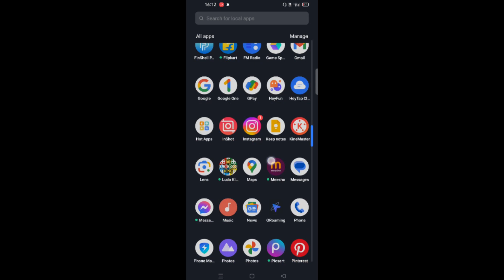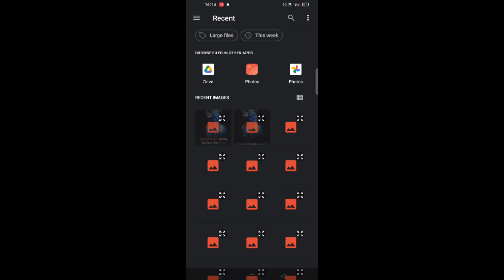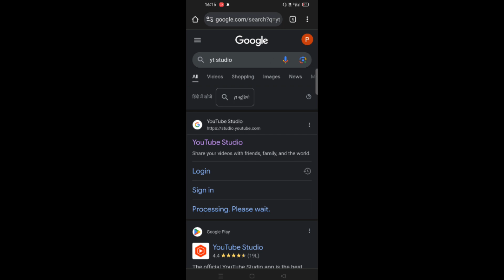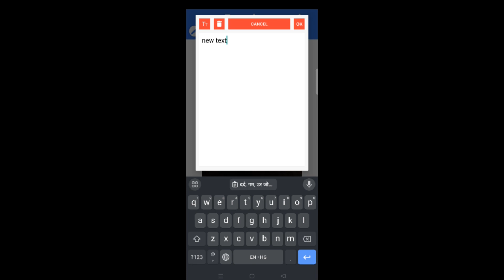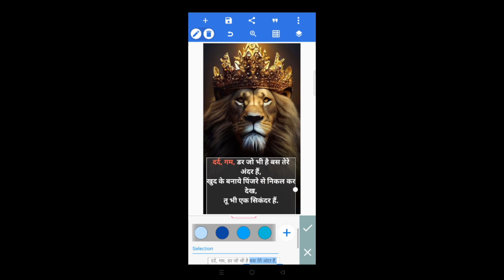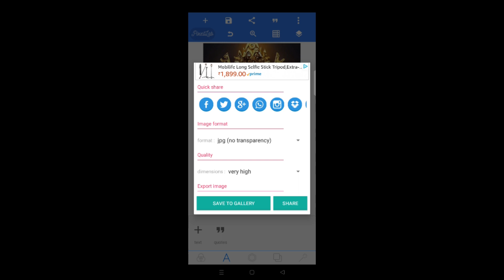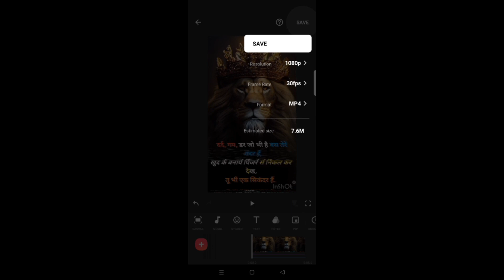Motivational video kaise Banaye mobile se/motivational short video kaise Banaye 2023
motivational video kaise banaen
motivational video kaise banaye mobile se instagram
motivational video kaise banaye mobile se 2023
kinemaster se motivation short video kaise banaye
motivational video kaise banate hain